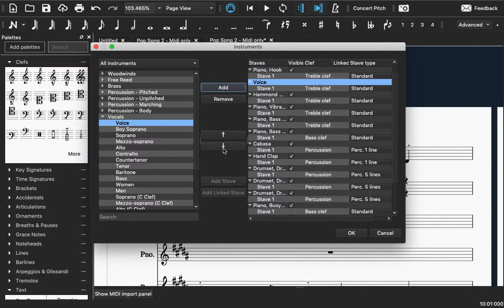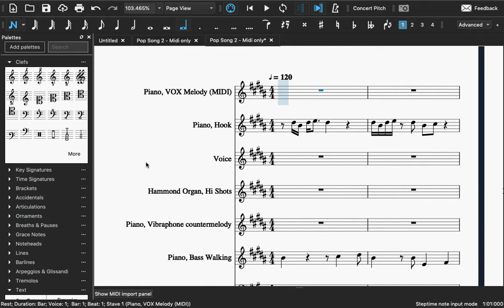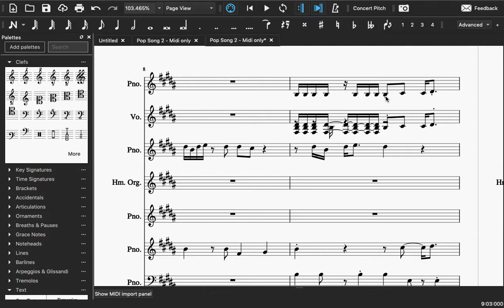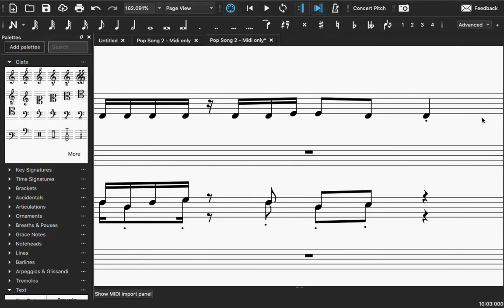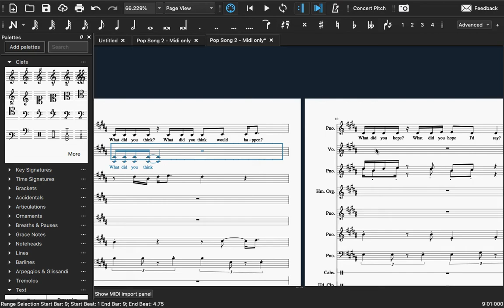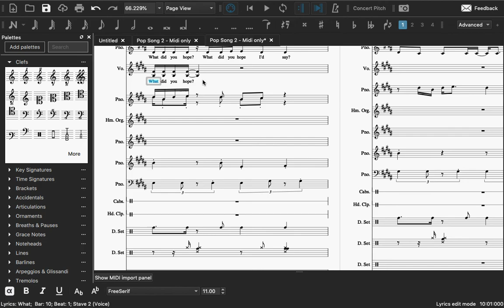Polishing your Score (pt. 4) - Vocal Lines & Lyrics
I demo some of the first elements of cleaning up after importing a DAW project into MuseScore.

Visit Hennessytunetech.wordpress.com to see the whole DAW to Score process!